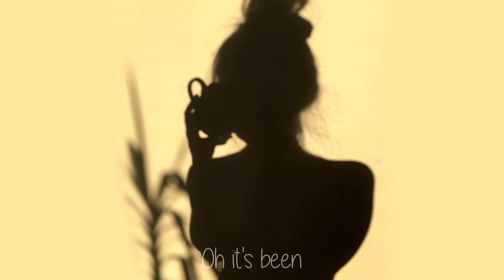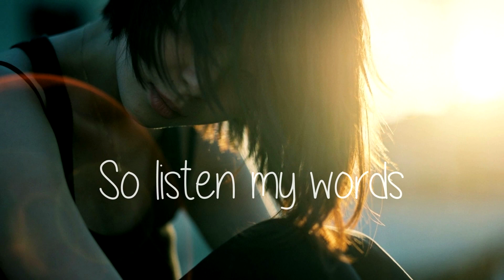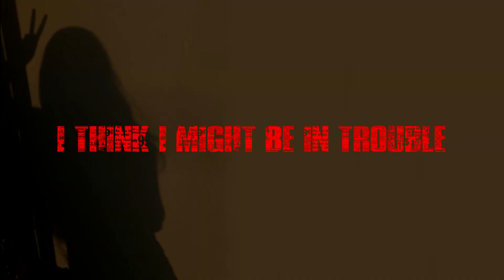Nightcore - Colder When It Rains [Deeper Version]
► Music Genre: Pop

► Original: X Lovers - Colder When It Rains

✔ SUPPORT X LOVERS

✔ VISIT X LOVERS ON

✔ Pictures